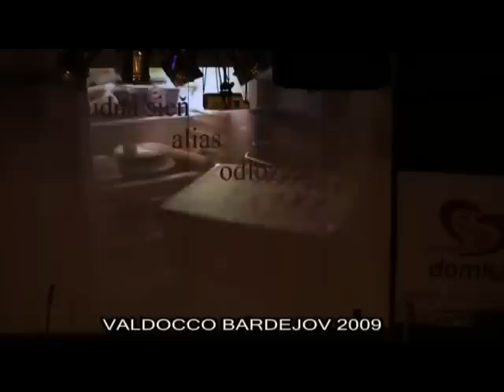Valdocco 2009 - Odlozeny pripad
odlozeny pripad o atentate na don Bosca